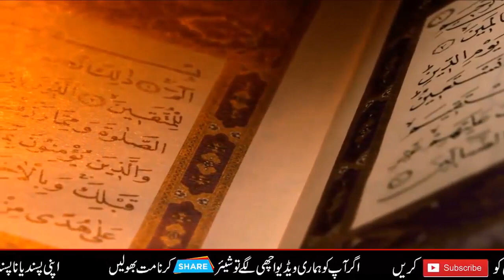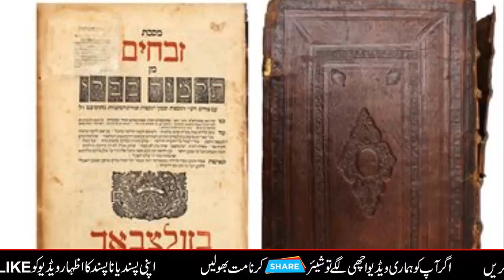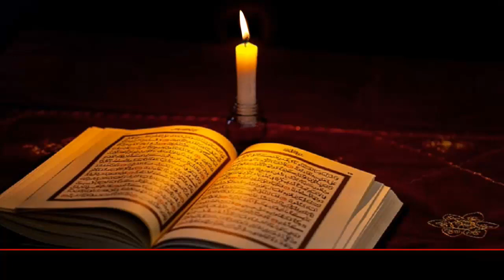The Legend of Lilith, Origins and History in Hindi & Urdu | First Wife of Adam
Lilith is a figure in Jewish mythology, developed earliest in the Babylonian Talmud. From c. AD 700–1000 onwards Lilith appears as Adam's first wife, created at the same time and from the same clay as Adam—compare Genesis 1:27.

Smart Urdu